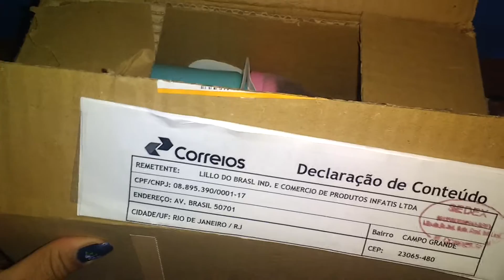primeiro recebidos do canal 🙌💞😍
@veronica aparecida_5268

rua feliz ferreira n6
vila universitária
são Paulo
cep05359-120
veronica carvalho